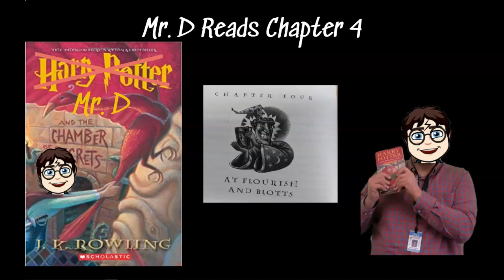Mr D and the Chamber of Secrets Chapter 4